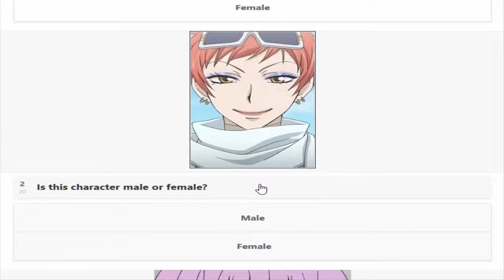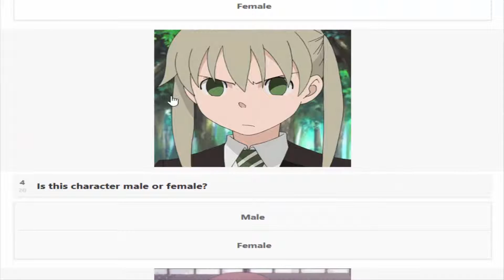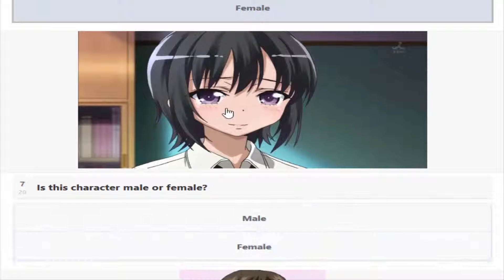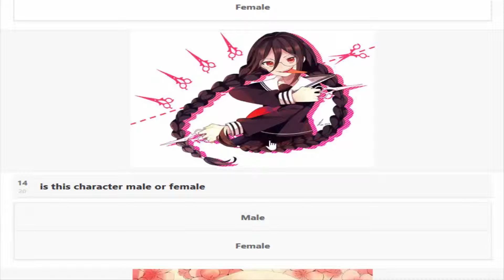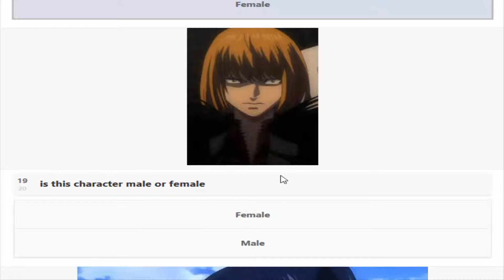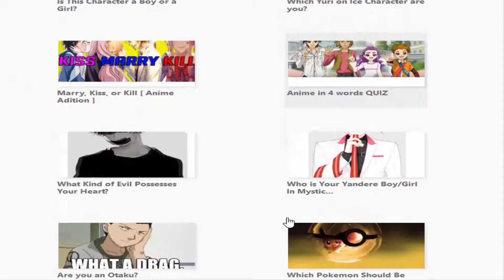Anime Boy or Girl?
ja jeder der Anime kennt weiß wie schwer manchmal charackter zu erkennen sind xD ich versuche mal mein glück :O

hier könnt ihr euch auch testen ob ihr es wisst ;)